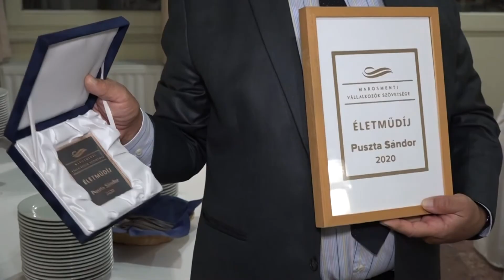Makó egy sikeres város és ennek alapját a helyi vállalkozók adják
Erős vállalkozók nélkül nincs erős Makó, erős Makó nélkül nincs erős Magyarország – emelte ki Lázár János országgyűlési képviselő köszöntőjében a Marosmenti Vállalkozók Szövetségének bálján. Az ünnepségen idén is át adták az Év vállalkozójának járó elismerést és az Életmű-díjat azoknak a vállalkozóknak, akiknek gazdasági tevékenysége példaértékű lehet mindenki számára.